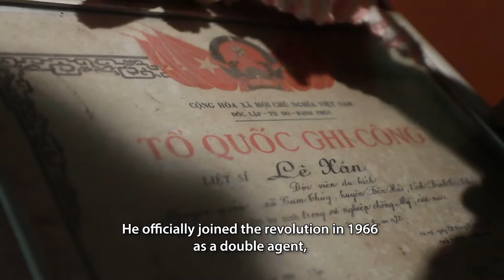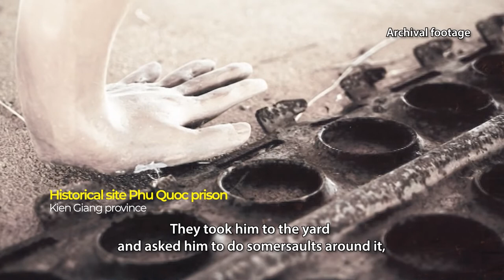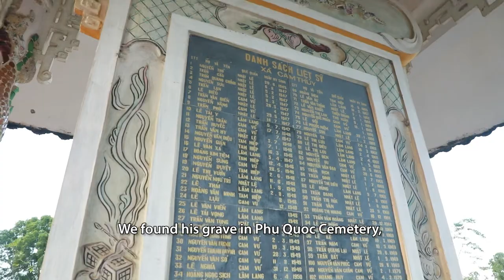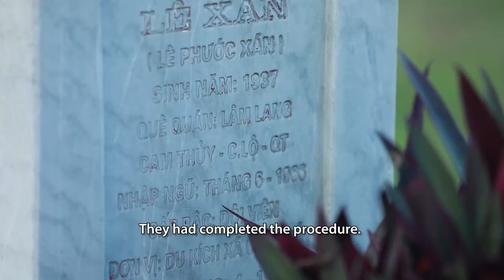Vietnam War remains recovery: Double agent Lê Xán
Quảng Trị province witnessed some of the fiercest fighting of the Vietnam War. Lê Xán, a double agent for the Việt Cộng, was captured and died in prison. In this interview with USIP, his family expresses their desire for forgiveness and reconciliation across all sides of the conflict.